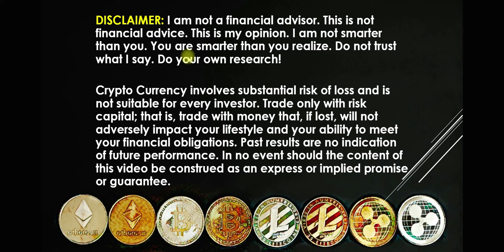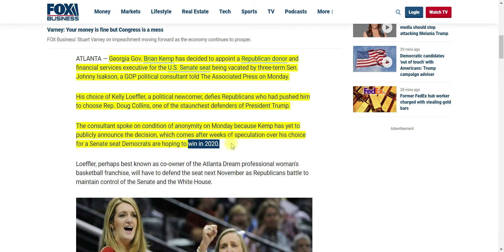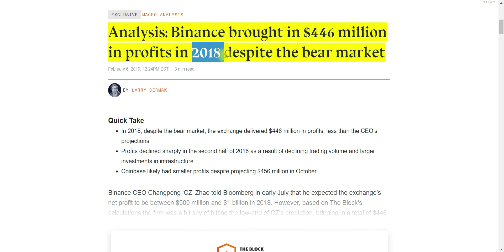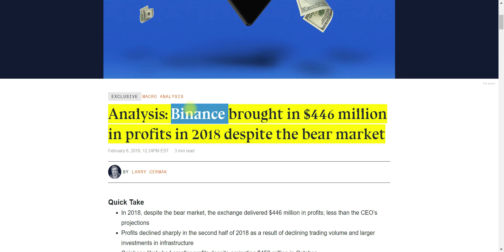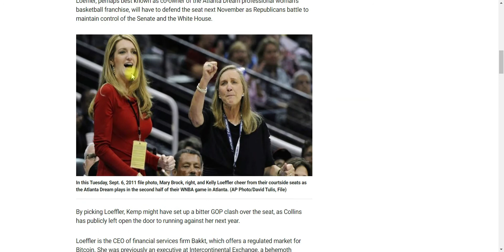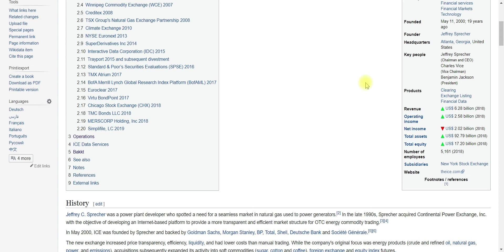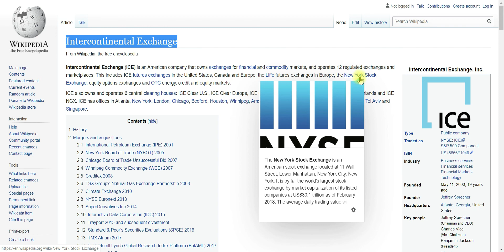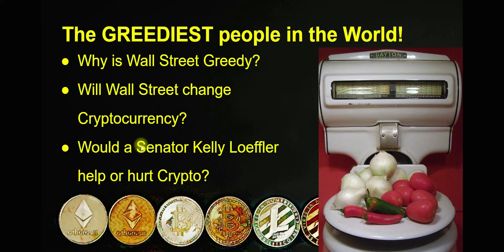Cryptocurrency News – New York Stock Exch, US Gov, and Crypto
What would the greediest people in the World do if they ran the Government? We may soon find out. Georgia Governor Brian Kemp has decided to appoint Kelly Loeffler, the CEO of the Cryptocurrency Exchange BAKKT. BAKKT is owned by the New York Stock Exchange, Microsoft, and Starbucks. Will this appointment be a good or bad thing for Cryptocurrency?

Analysis: Binance brought in $446 million in profits in 2018 despite the bear market